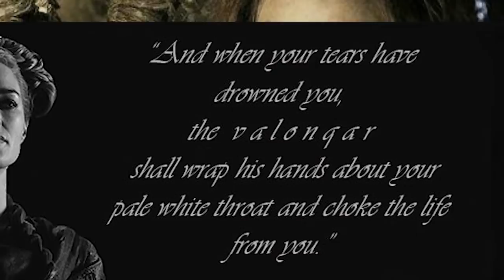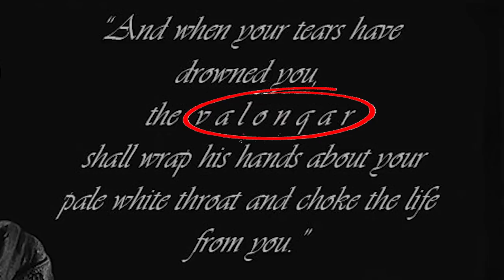Who will end CERSEI? Game of Thrones Theory : GoT Season 8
Welcome Thrones fans to another Prime Prediction as we continue to navigate season 8 of TV's favorite fantasy! Today I'd like to focus on the fate of the Iron Throne, particularly the fate of the butt currently sitting on it, Cersei Lannister.

Since book and show viewers are eager to see how one of 'The Games' best players will meet her fate, I'm here to throw some shade on some likely future murder suspects. AND as an added bonus. none of them have the last name LANNISTER!

Enjoy and god speed!

Eyes of Glory - Aakash Gandhi - YouTube free use Music Library

Restless Natives - Doug Maxwell/Media Right Productions - YouTube free use Music Library

Chariots of War - Aakash Gandhi - YouTube free use Music Library

Four Brave Champions - David Orr - Castle Crashers OST